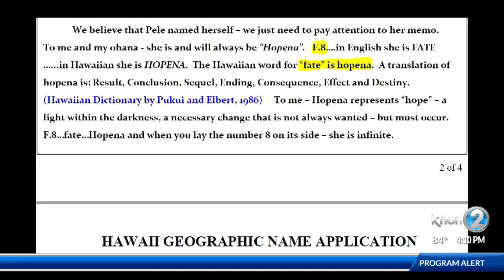Naming Kilauea's fissure 8